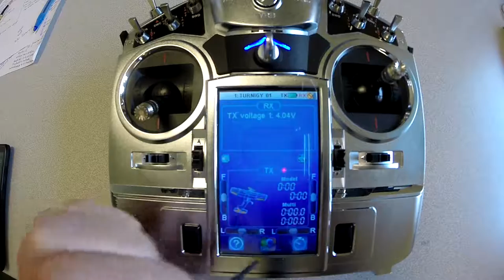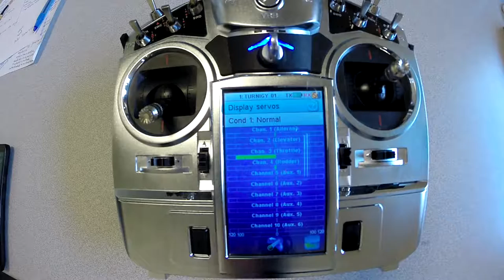Turnigy i10 glitchy right stick